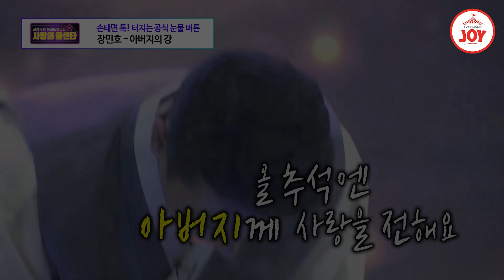[미스터트롯2] 미스&미스터트롯 공식 눈물 버튼! 같은 노래 다른 가수 무대 모음 '이태호 - 아버지의 강'★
💧첫소절로 이미 눈물바다 눈물 버튼 곡💧

00:00 장민호 - 아버지의 강
03:17 김태연 - 아버지의 강
07:01 조승원 - 아버지의 강